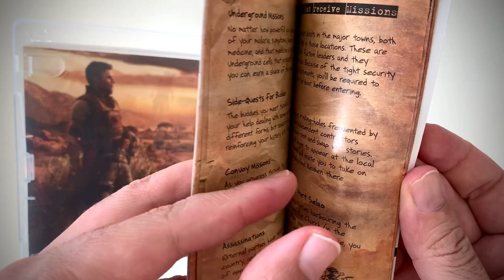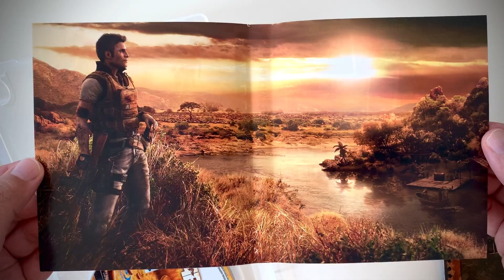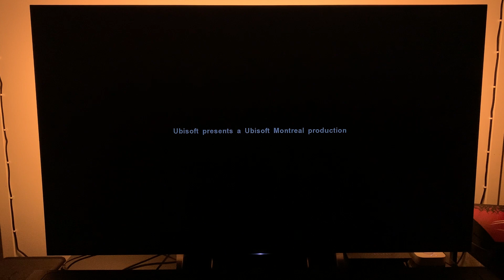Far Cry 2 Unboxing + Gameplay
In this video, I am unboxing Far Cry 2 for PlayStation 3 and you can see all the details.

0:00 Intro
0:49 Unboxing
3:11 Gameplay